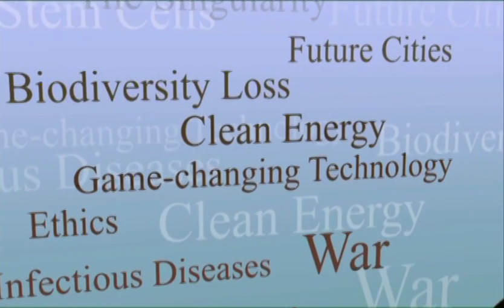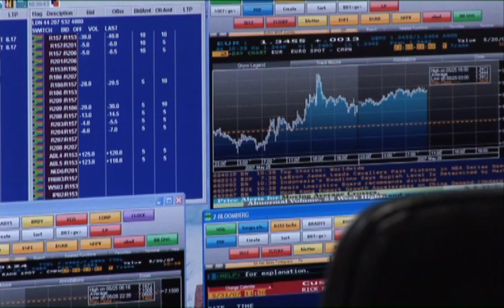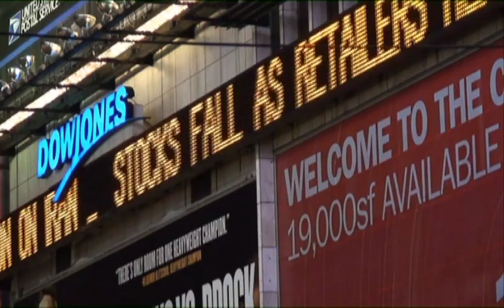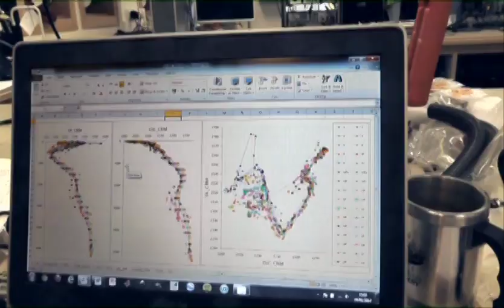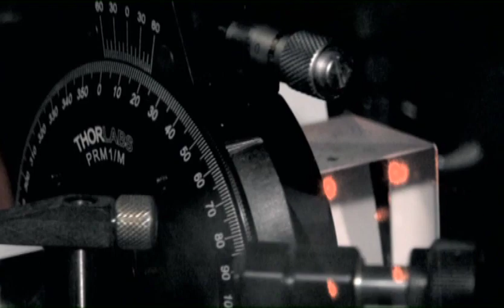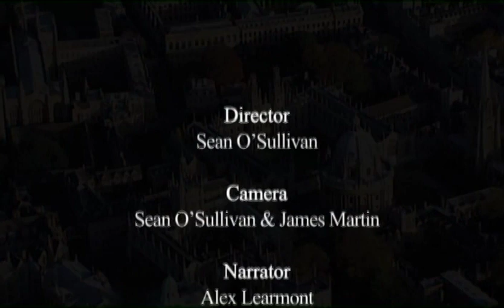Revolution in Oxford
Speakers

Dr James Martin talks to Oxford Martin School academics
Further Information

The unprecedented challenges that face the world -- climate catastrophe, overpopulation, rapid technological expansion, extreme inequality, nuclear terrorism -- require radical rethinking to find effective and timely solutions. A need to inspire some of the world's best minds to work together to understand and address these problems prompted Dr James Martin's vision to establish the Oxford Martin School at the University of Oxford. This new film, Revolution in Oxford, was produced and directed by Dr James Martin. It shows how novel ideas and interdisciplinary collaborations fostered by the Oxford Martin School are not only changing Oxford University, but also the world. Through candid interviews with the academics involved, James Martin reveals some of the latest insights and new approaches to addressing some of humanity's most intractable questions. There's an exciting revolution in Oxford. How will it change your future?